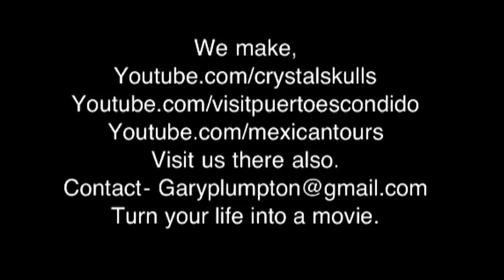Failure is not a option,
Mexico tours